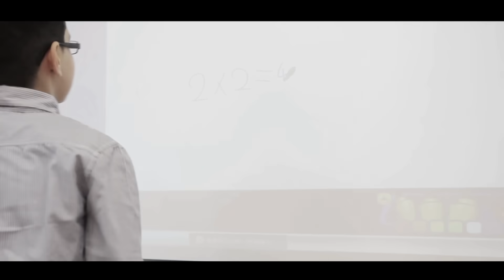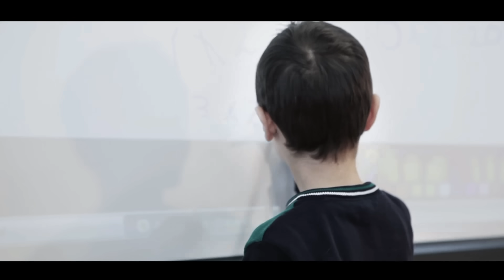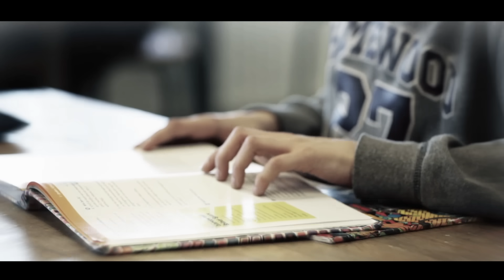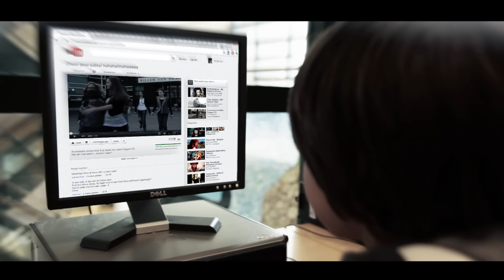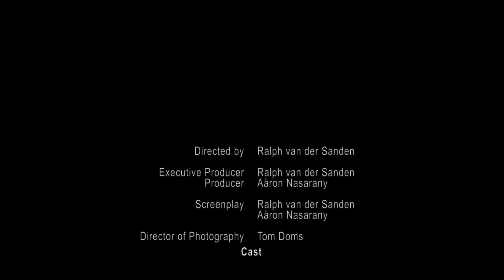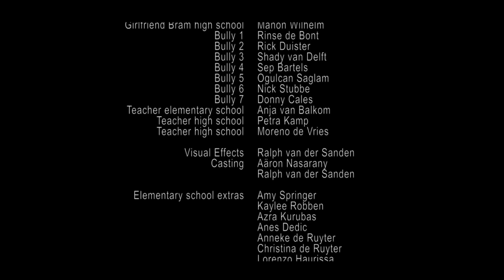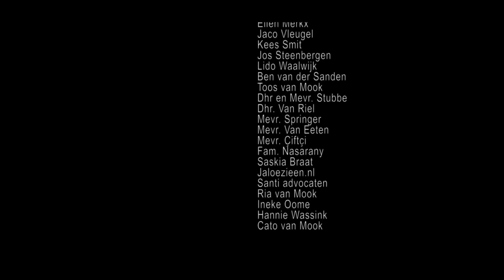Het Geheim Van Bram | Film over pesten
De film volgt Bram, een vrolijke, maar enigszins introvert kind dat we vanaf de basisschool langzaam zien veranderen in een depressief kind met zelfmoord neigingen door de vele pesterijen die hij dagelijks meemaakt. Op een dag escaleren de pesterijen en wordt Bram door zijn plaaggeesten achtervolgt. Bram vlucht het bos in maar dan slaat het noodlot toe.

Credits:
- Rain Birds - Music For Productions - Robert Guerrier
- psmithp 105236 Bereaved - psmithp